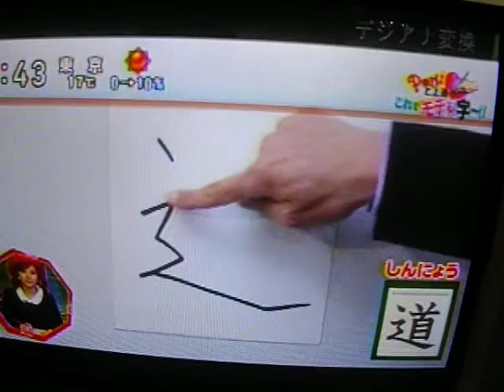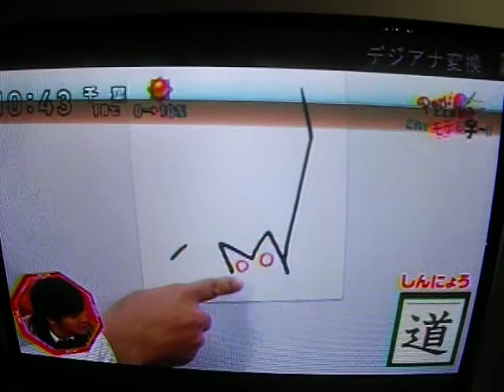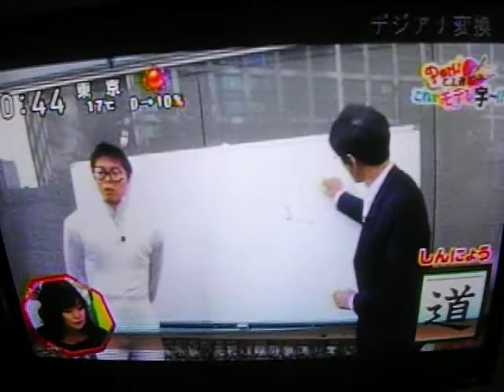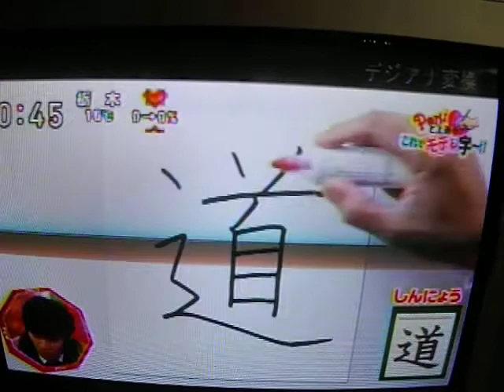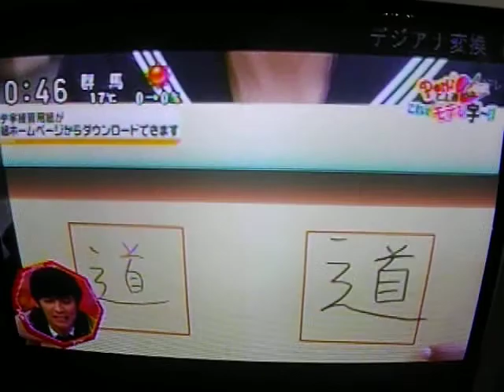内藤未映TV生出演。IMGP0001.AVI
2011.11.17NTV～